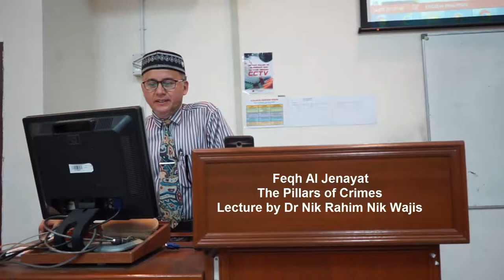PILLARS OF CRIME PART 2